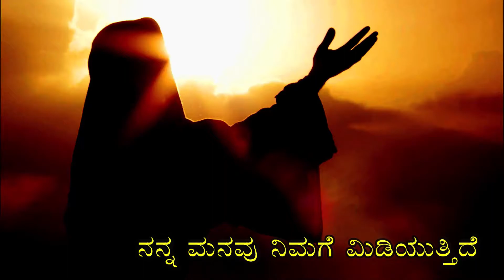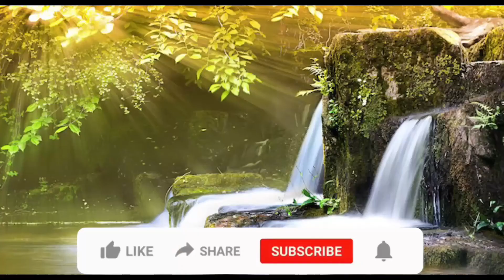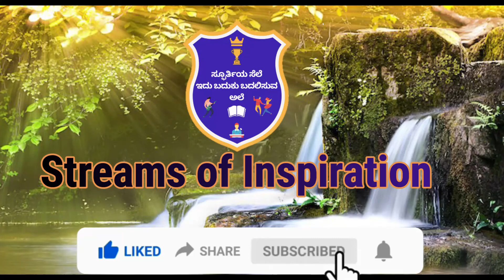VAKYOTHSAVA - Word of God & Morning Prayer, Mt:2:1-23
VAKYOTHSAVA
Reading:  Mt:2:1-23
Morning Prayer Miss. Anetra Angelin  &  Miss Anithya D'Souza
Blessings & Prayer: Rev. Fr George K.A

SPIRITUAL PROGRAM  in KANNADA
   Aatmabhishekotsava - 2021
"ಆತ್ಮಾಭಿಶೇಕೊತ್ಸವ " ಸಪ್ತ ವರಗಳ ಮೇಲೆ ಬೋಧನೆ
Retreat on Seven Gifts of the Holy Spirit.
 by Fr Pius D'Souza
 by Fr Anthony Peter
by Fr Venus Praveen Colaco
by Fr Franklin D'Souza
by Fr Richard Pais
by Fr Roman Pinto
by Fr Stephen Maxi Albuquerque

SPIRITUAL PROGRAM 2 in KANNADA

ವಿಶೇಷ ಆಶೀರ್ವಾದೊತ್ಸವ
Special prayers for various intentions
Fr Franklin D'Souza/Fr Pius D'Souza
Fr Pius D'Souza
Fr Pius D'Souza
Fr Pius D'Souza
Fr Pius D'Souza
SPIRITUAL PROGRAM 3 in kannada
 *Aashirvadotsava - 2021* ಆಶೀರ್ವಾದೊತ್ಸವ
Festival of blessings
Prayer for fertility/ Gift of child
Fr Pius D'Souza
Prayer for finding Soulmate
Fr Pius D'Souza
Prayer for Youth and Children
Fr Pius D'Souza
Prayer for Couples
Fr Pius D'Souza
Prayer for Covid warriors and frontline workers
Fr Pius D'Souza
Prayer for Priests and Religious
Fr Pius D'Souza
Prayer for Windows and Orphans
Fr Pius D'Souza
SPRITUAL PROGRAM 4 in KANNADA
ಪವಿತ್ರಾತ್ಮರ ದ್ವಾದಶ ಫಲಗಳು
Reflections on 12 fruits of the Holy Spirit.
by Fr Anthony Nazareth
by Fr Francis Fernandes
by Fr George Lobo
by Fr Ronald D'Cunha
by Fr Biju Thomas

by Fr Clifford Roshan Pinto

by Fr Veeresh Vincent Moras
by Fr Venil D'Silva
by Fr Lawrence D'Souza
by Fr Alphonse Nelson D'Souza
by Fr Jacob M. J
by Fr Steven D'Sa
SPIRITUAL PROGRAM 5 in KANNADA
Theme: Depth of Prayer
ಪ್ರಾರ್ಥನೆಯ ಆಳ/ರಹಸ್ಯ
Day 1 Fr Pius D'Souza

Theme: Fasting and Prayer
ಉಪವಾಸ ಮತ್ತು ಪ್ರಾರ್ಥನೆಯ ಶಕ್ತಿ
Day 2 Fr Franklin D'Souza/Fr Pius D'Souza

Theme: Need of Prayer warriors
ಪ್ರಾರ್ಥನಾ ವೀರರ ಅಗತ್ಯತೆ
Day 3 Retreat by Fr Pius D'Souza
SPIRITUAL PROGRAM 6 in KANNADA
*"Sowkyothsava"* *"ಸೌಖ್ಯೋತ್ಸವ"*
Healing festival through biblical healing passages
Mark 2:1-12 healing of paralytic
Mark 1:21-34 The man with an unclean spirit
Mark 1:40-45 Jesus cleanses a leper
Mark 10:46-52 The healing of Blind Bartimaeus
Mark 4:35-40 Jesus stills a storm
Luke 9:12-17 Feeding the Five thousand